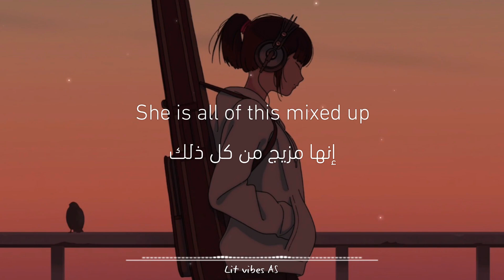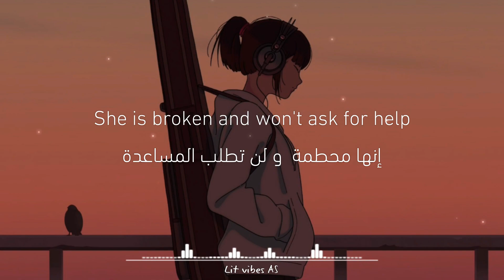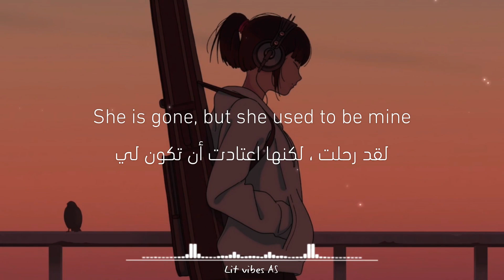Chloe Adams - She Used To Be Mine 💔😇 أغنية رائعة مترجمة بصوت جميل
◘ Song :  Chloe Adams - She Used To Be Mine
*Originally performed by Sara Bareilles*

Follow Chloe Adams! ☺️

أغنية أجنبية هادئة مترجمة something just like this - lyrics,
أغنية أجنبية هادئة❤ prefect مترجمة رائعة ed sheeran,
أغنية أجنبية مترجمة,
اغنية اجنبية حزينة,
أغنية أجنبية جديدة,
أغنية أجنبية يبحث عنها الجميع,
اغنيه اجنبيه يايايايا,
اغنية اجنبية يبحث عنها الملايين,
اغنيه اجنبيه يبحث عنها الكل,
اغنيه اجنبيه يو يو يو,
اغنيه اجنبيه يو ام اي,
اغنية اجنبية يوما ما,
اغنية اجنبية يويويو,
اغنية اجنبية واتش نو باو,
اغنيه اجنبيه وي وي وي,
اغنيه اجنبيه وله,
اغنيه اجنبيه واوا واوا واوا,
اغنيه اجنبيه ون تو ثري,
اغنيه اجنبيه وي وي راكيو